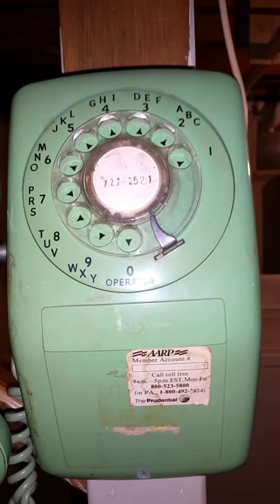Vintage rotary phone...remember the days